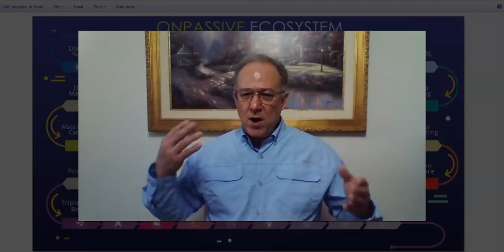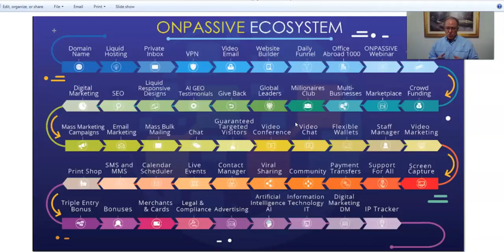ONPASSIVE - BIGGER THEN EVER, Ash Mufareh Webinar Review, by Mike Ellis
Bigger, Better, More Powerful then I could imagine. Talk about changing lives. Here a quick review of the latest webinar by Ash Mufareh.

With the world economy in this present day whirlwind, there is a bright light to keep you in control of your life. OnPassive is a high tech company that is changing live.

Your Economy of Success. Cash flowing your life is a must.
Welcome to the only company online that's main goal is to cash flow your life.

Continue to explore OnPassive, I believe you well find a home and a way froward in to your new life!

This Revolutionary Business Solution Provides You with Visitors, Breakthrough Tools, 100% Hands Free, HUGE Breakthrough Income Opportunity. Over 67,000+ Founders Joined Worldwide - Artificial Intelligence at its Best.

If you want to be a Founder in this awesome IT Company that potentially will be come the biggest and best company on the Internet, now is your final chance to do so.

ONPASSIVE is the Best company to be in right now in 2020 and beyond... If you catch this wave now, you WILL be laughing all the way to the bank for many years to come...

Welcome to the only company online that's main goal is to cash flow your life. Continue to explore OnPassive, I believe you well find a home and a way forward in to your new life!  We Are In It To Win IT...